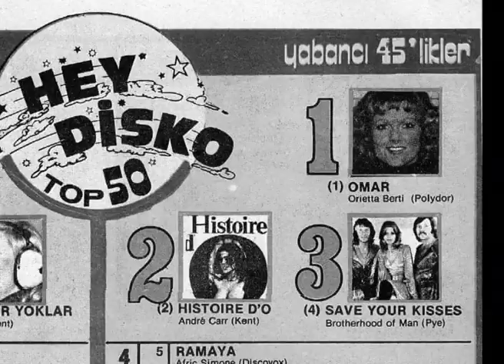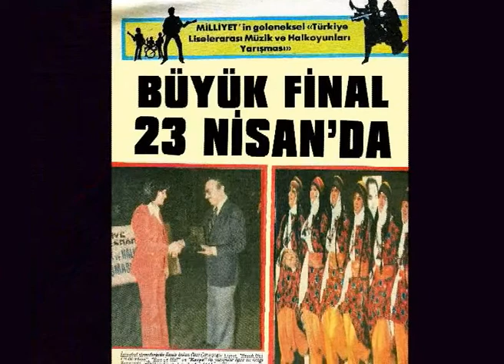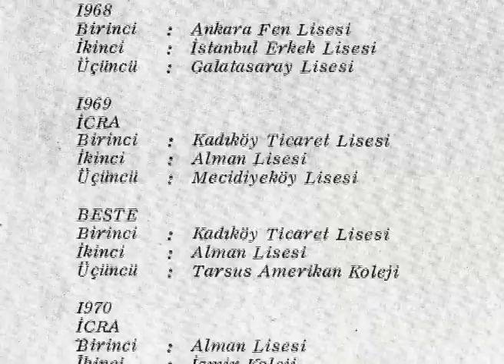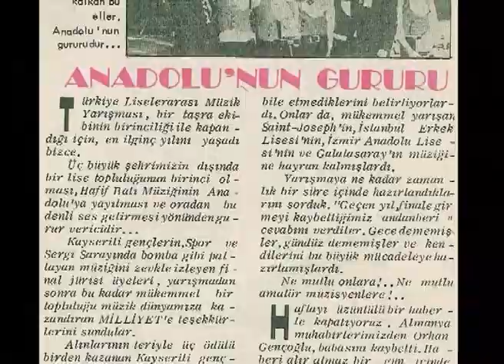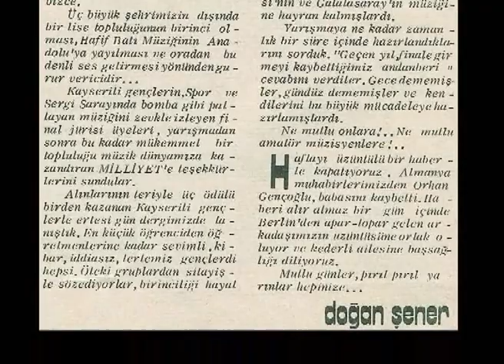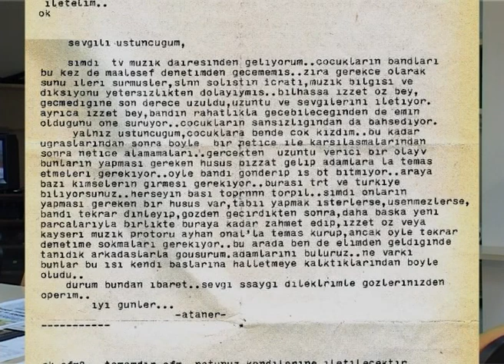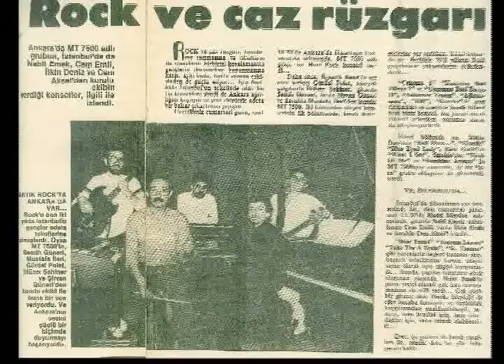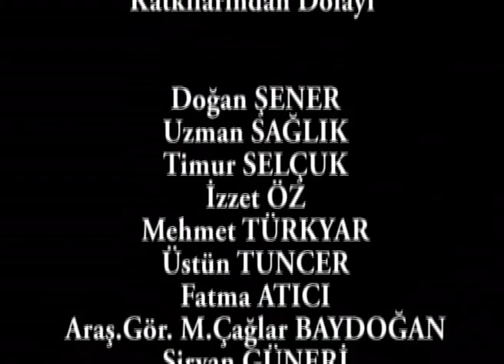MT7500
Film Süresi: 28:43
Yönetmen: Ali Osman Baltacıoğlu - Fatih Atıcı - Ahmet Soner Tekin